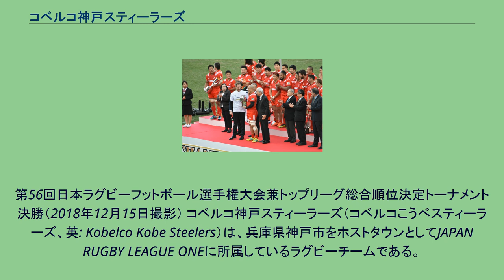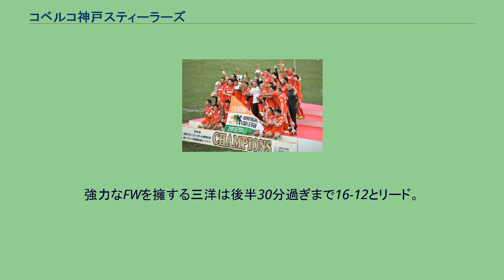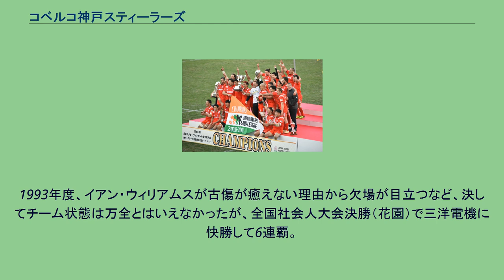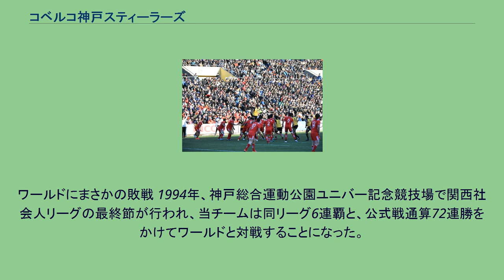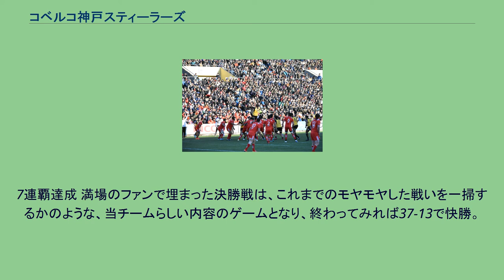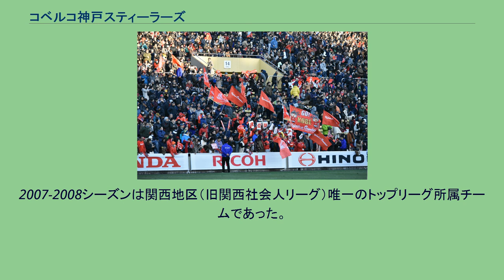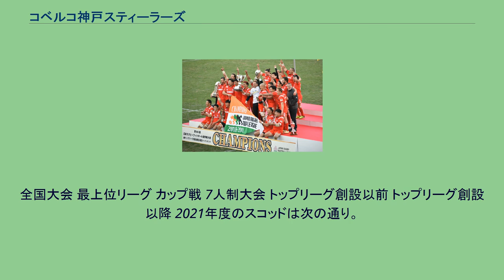コベルコ神戸スティーラーズ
第56回日本ラグビーフットボール選手権大会兼トップリーグ総合順位決定トーナメント決勝（2018年12月15日撮影） コベルコ神戸スティーラーズ（コベルコこうべスティーラーズ、英: Kobelco Kobe Steelers）は、兵庫県神戸市をホストタウンとしてJAPAN RUGBY LEAGUE ONEに所属しているラグビーチームである。
1928年、神戸製鋼所ラグビー部として創部。
呼称は神戸製鋼または神鋼（しんこう）。
1962年度、この年に新設された関西社会人リーグの3部リーグに初参加した。
1976年度に1部リーグに初昇格、1983年度に初優勝を果たした。
以降、全国的な強豪チームに変貌していく。
1988年度から1994年度にかけて全国社会人大会と日本選手権の2冠を7連覇した。
松尾雄治が林敏之との対談で、神戸製鋼について「10連覇すると思っていたぐらい」と語るなど、全盛期のチームの強さは際立っていた。
特に林敏之、大八木淳史、平尾誠二、元木由記雄、堀越正巳、萩本光威、弘津英司、大西一平、武藤規夫、伊藤剛臣、大畑大介ら日本代表級の主力選手を多数擁したほか、当時現役オーストラリア代表であったイアン・ウィリアムス、日本代表にも選出されたアンドリュー・ミラーなど、外国人選手を他チームに先んじて活用し、日本を代表する名門ラグビーチームに成長していった。
新日鐵釜石との相違点は、地元の高校生を1から育成せず、体の出来上がった有望な大学生をリクルートし「勝ち方」を教え込んだところにある。
全国社会人大会には1949年度（第2回大会）に初出場。
以降、最後の大会となる2002年度までの間に、近鉄、トヨタ自動車、三洋電機に次いで歴代4位となる34回出場した。
優勝9回（歴代2位タイ）、準優勝3回（歴代5位タイ）、通算97試合（歴代4位）、通算70勝（歴代3位）、7大会連続優勝（1988年度-1994年度、歴代1位タイ）という記録を残している。
また、初優勝を遂げた1988年度（第41回大会）から1996年度（第49回大会）にかけて、34連勝（途中2回の引き分けを挟む）を記録した。
引き分けを挟まない純然たる勝利では31連勝。
大会8連覇が懸かった1995年度（第48回大会）の準々決勝でサントリーと引き分け、トライ数で上回ったサントリーが準決勝に進出したため連覇の記録は途絶えたが、連勝（および連続不敗）記録は翌1996年度の準決勝で三洋電機に敗れるまで継続した。
31連勝（引き分けなし）、34連勝（引き分け挟む）、36戦連続不敗は、いずれも大会における不滅の金字塔である。
1995年に発生した阪神・淡路大震災では、練習場の灘浜グラウンドが液状化現象になる被害もあったが、本拠地・神戸の地域復興に全面的に協力。
単なる企業内のチームとしてだけでなく地域密着型のチーム運営を目指している。
この成果もあり、｢ベストファンサービス賞｣を何度も受賞している。
現在では、トップリーグ各チームが実施している「ファン感謝祭」を、最も早く定期開催したチームでもある。
2003年のジャパンラグビートップリーグの開幕に合わせて、チーム名を神戸製鋼コベルコスティーラーズに変更した。
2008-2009シーズンからチームのマスコットキャラクターのコーロクンが誕生し、チームの様々なイベントに参加している。
当チームは、1948年度に創設された全国社会人ラグビーフットボール大会（以下、全国社会人大会）の第2回大会に出場するなど、関西の社会人チームとしては近鉄と並んで歴史を有するチームであったが、長らく、全国社会人大会では『万年8強止まり』と言われる程度のチーム力しかなかった。
その原因として、社会人ラグビーの世界では長らく、強力なフォワード（以下、FW）力を武器とした、いわゆるテンマンラグビー というプレースタイルが主流となり、創設以来FWが弱かった当チームは、関西リーグでは、近鉄やトヨタ自工といった強力なFW力を有するチームに最後は根負けするケースが多く、全国社会人大会ではさらに苦戦を強いられる結果が続いていた。
さらに後述の関連事項となるが、当チームはそのような時代に、ほぼ毎日欠かさず練習を行っていたが、その結果、けが人が毎回のように続出し、公式戦になると決まってベストメンバーが組めない状況にもしばし陥っていた。
加えて、早稲田、慶應、同志社といった名門大学チームからの加入...